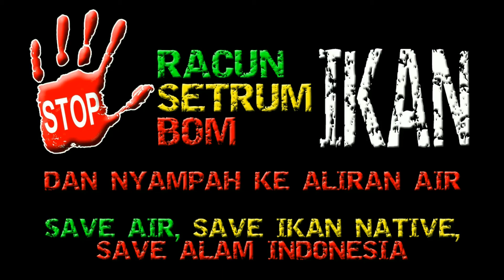Panen banyak sobb | Mancing ikan balar atau genggehek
Mancing ikan sore hari, Lumayan dapet banyak

MANCING IKAN

MANCING merupakan salahsatu olaraga yang banyak digemari sebagai hoby yang mengasyikan, beraneka ragam gaya dan jenis memancing yang ada mulai dari mancing biasa dikolam, sampai adventure fishing atau mancing liar dengan menjelajah spot pegunungan.

Dan teknik memancingpun sangat beragam mulai dari casting, dasaran, popping, ngoncer, trolling, surf casting, jigging, garong, rock fishing, fly fishing, dll

Selain teknik yang beraneka ragam juga jeis memancing yang juga beraneka ragam mulai dari microfishing, tinyfishing, adventurefishing dm lainnya,

Juga alat-alat pancing yang digunakan pun berbeda mulai dari jenis joran, senar pancing, mata kail dan umpan yang digunakan.

MANCING IKAN WADER, NGUSEP BEUNTEUR

IKAN WADER DISEBUT JUGA IKAN beunter atau ikan Buntung, Londoi, Seluang, atau Waderpari, dalam bahasa ilmiah ikan ini disebut Puntius binotatus , Rasbora .

Mancing wader termasuk kegiatan hoby memancing jenis micro fishing atau tiny fishing yang banya digemari di seluruh jenjuru dunia dengan jenis ikan yang berbeda di setiap negara dan wilayah.

wbmi_mancing